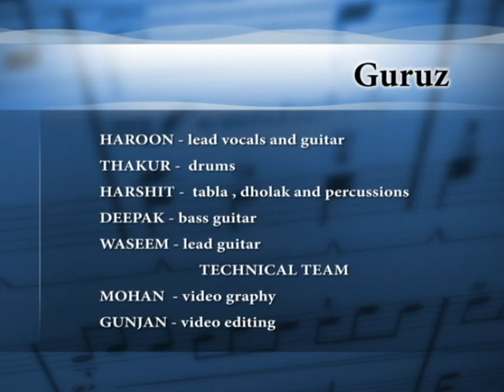GURUZ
live at Hon'ble Prakash singh Baadal 's house ,Baadal village (near bhatinda)